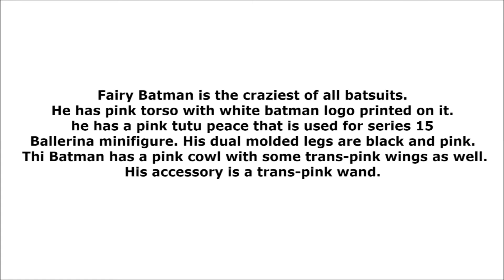Review, Fairy Batman, The Lego Batman Movie Collectible Minifigures, set 71017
Hi guys this is a review of Fairy Batman minifigure from The Lego Batman Movie Collectible Minifigures series, set 71017. As you can see this minifigure is little bit funny, i like it.